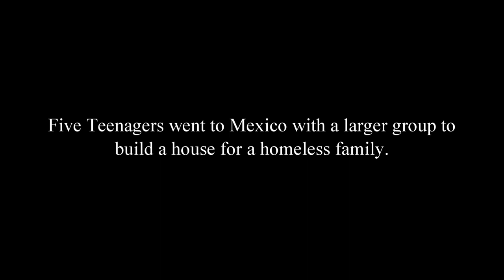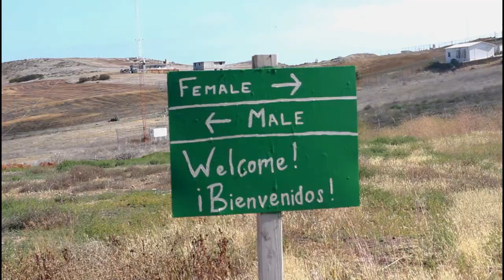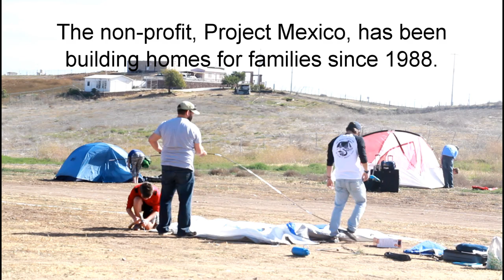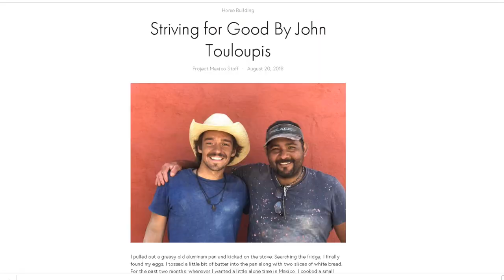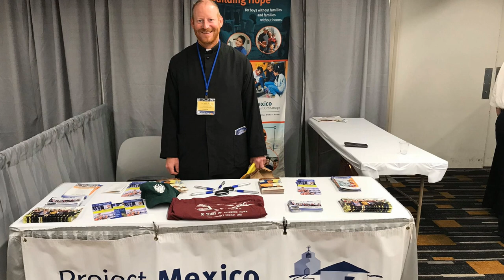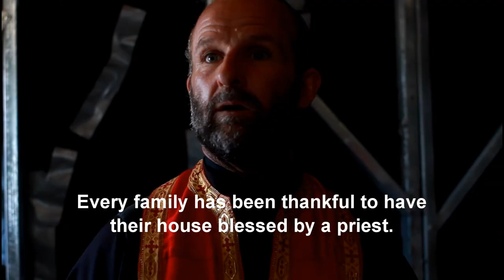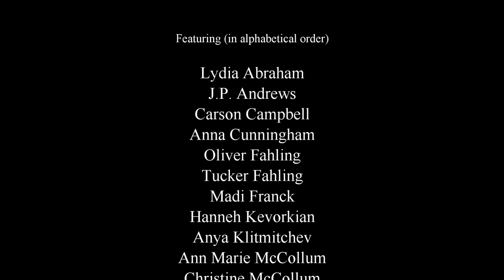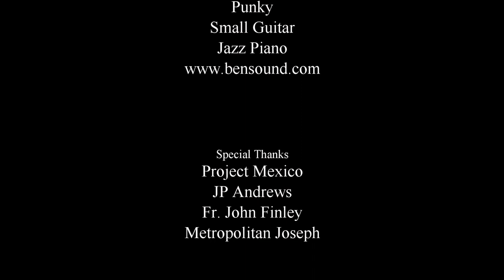Building Hope, a feature-length documentary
Directed by Adam Lowell Roberts, this documentary follows five teenagers as they build a house in Mexico for a homeless family. They signed up to give, but what they received was tenfold.